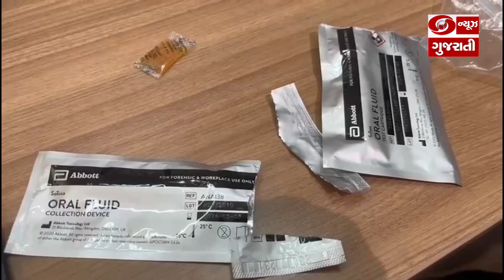31st Dec.ને ધ્યાનમાં રાખી Rajkot City Police ટેકનોલોજીના ઉપયોગથી ડ્રગ્સ- દારૂના દુષણને નાથવા સજ્જ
31st ડિસેમ્બર નજીક આવી રહી છે જેના કારણે સમગ્ર રાજ્યની પોલીસ એલર્ટ બની, ત્યારે રાજકોટ શહેર પોલીસ પણ ટેકનોલોજીના ઉપયોગ દ્વારા ડ્રગ્સ અને દારૂના દુષણને નાથવા સજ્જ બની છે. 31st ડિસેમ્બરને લઈને ક્રાઇમ બ્રાન્ચ એસીપી  ભરત બસીયાએ  જણાવ્યું હતું કે શાંતિ અને સલામતીથી 31stની ઉજવણી થાય તે માટે રાજકોટ શહેર પોલીસ દ્વારા ખાસ આયોજન કરવામાં આવ્યું છે. 31st ની ઉજવણી થતા સ્થળો પર સીસીટીવી ફરજીયાત કરવામાં આવ્યાં છે.આ ઉપરાંત રાજકોટ પોલીસને 31st ડિસેમ્બર માટે પ્રથમ વખત ડ્રગ્સ ટેસ્ટીંગ કીટ પણ આપવામાં આવી છે.